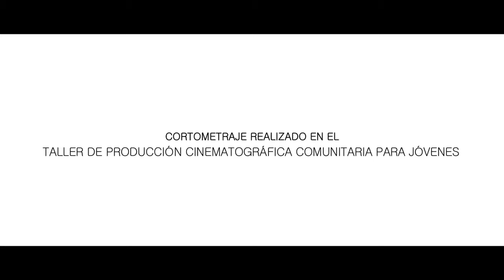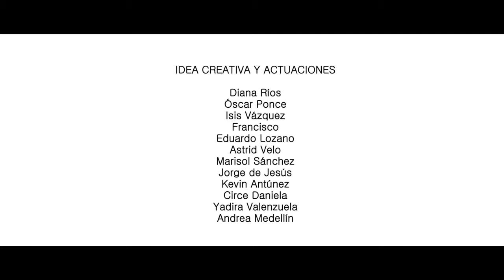Nadie me entiende 1